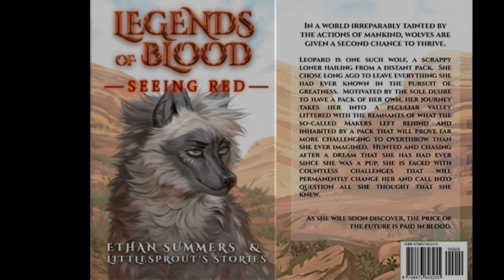Legends of Blood: Pearl and Void's Meeting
The show this audio clip is from is NOT for kids, I will not be linking it but I will credit the actors!
Pearl's voice: Sarah Paulson
Void's voice: Jon Jon Briones

To read more about the big 3 packs (Gempack/Crescent/Sprout) you can checkout my website or playlist on the series. I also have the first book of our series on amazon!

Want me to check out a new / old game?
Have fanart you want to send?
^ ^ I can't promise a reply but I do try to thank everyone for any art!
(Make sure you have permission to use email and only original art no stolen please)